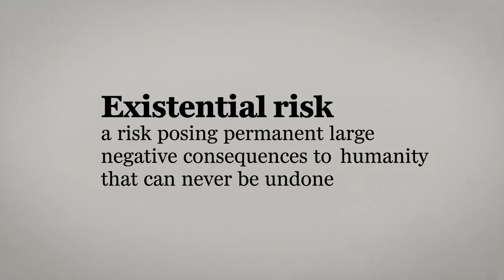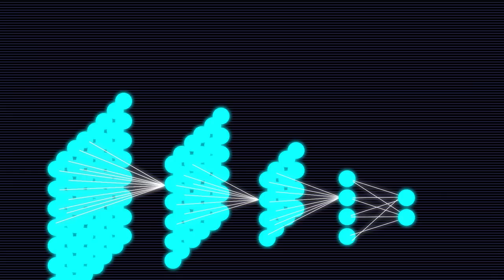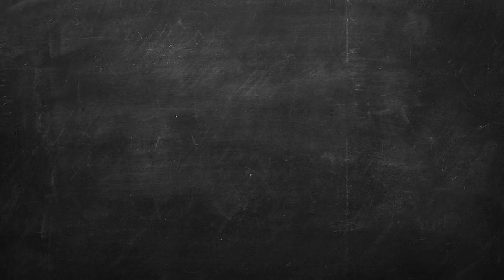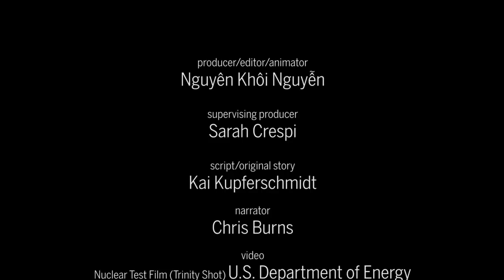Could science destroy the world? These scholars want to save us from a modern-day Frankenstein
A small cadre of scientists worries that lab-made viruses, AI, or nanobots could drive humans to extinction.